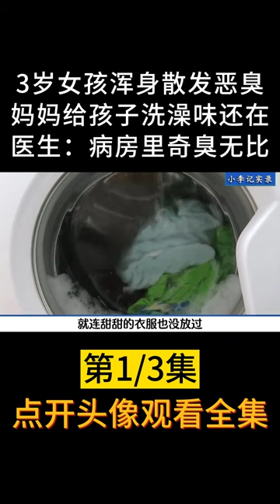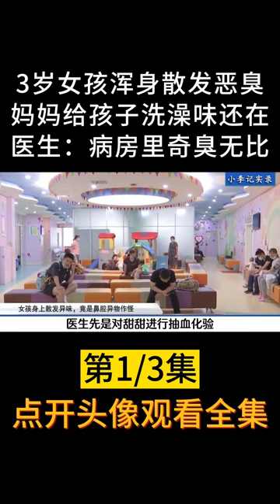3岁女孩浑身散发恶臭，妈妈给孩子洗澡味道更大，究竟是怎么回事